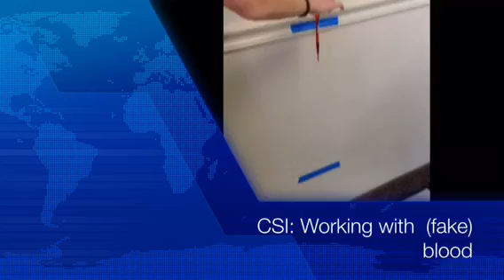NYLF Pathways to STEM DC - Day 1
For Day 1 of NYLF Pathways to STEM DC - Session 2, Mary and her fellow peers have great things to say about their experience so far!